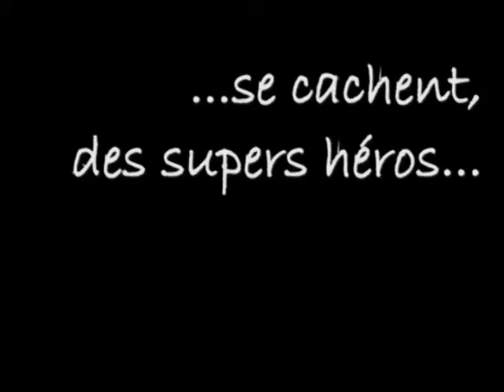SUPER J & F MAX - VERY GOOD TRIP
VERY GOOD TRIP&nbsp;: une aventure inédite de télé-réalité sur le web&nbsp;! Voir les vidéos des candidats et les soutenir, rendez-vous